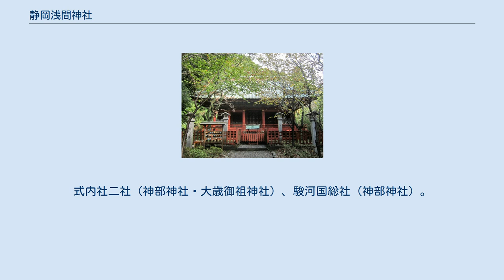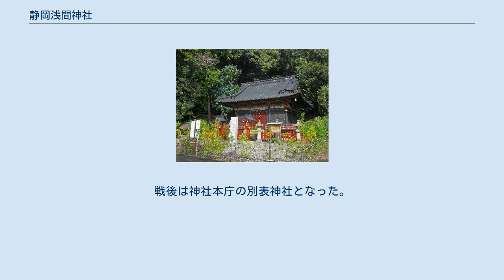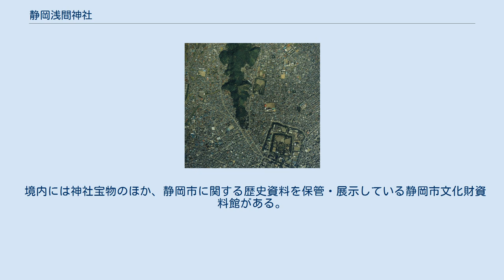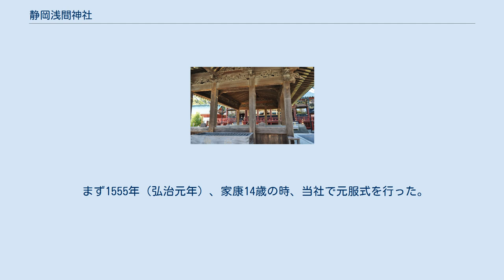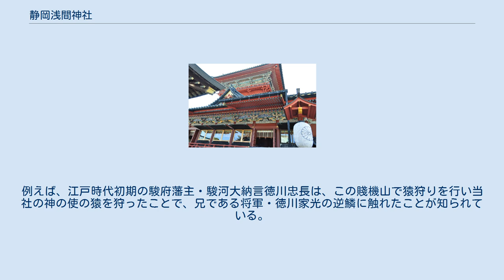静岡浅間神社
静岡浅間神社（しずおかせんげんじんじゃ）は、静岡県静岡市葵区にある神社。
通称「おせんげんさん」。
登記上の宗教法人名称は神部神社・淺間神社・大歳御祖神社。
 大歳御祖神社 静岡市街地に接する賎機山（しずはたやま）の麓に所在する。
 正式名称の通り、神部神社・浅間神社・大歳御祖神社の三社からなり、「静岡浅間神社」は総称。
三社はいずれも独立の神社として祭祀が行われている。
式内社二社（神部神社・大歳御祖神社）、駿河国総社（神部神社）。
三社合わせて旧社格は国幣小社で、現在は神社本庁の別表神社。
 以下の三社が鎮座する。
 三社は鎮座以来独立の神社として扱われ、江戸時代まではそれぞれ別の社家が奉仕してきた。
1888年（明治21年）、三社別々に国幣小社に昇格した。
戦後は神社本庁の別表神社となった。
現在は一つの法人格となっている。
 社殿は江戸時代後期を代表する漆塗極彩色が施された壮麗なもので、計26棟が国の重要文化財に指定されている。
この社殿群は1804年（文化元年）より60年の歳月と約10万両の巨費を投じて建造されたもので、信州諏訪の立川和四郎ほか門弟により彫刻された花鳥霊獣類は繊細を極めている。
特に、重層な大拝殿は高さ25メートルで木造神社建築としては、出雲大社本殿（約24メートル）より高く、まさに日本一の威容を誇る。
 境内には神社宝物のほか、静岡市に関する歴史資料を保管・展示している静岡市文化財資料館がある。
 賤機山の航空写真。
浅間神社は南端近くにある。
 国土交通省 国土地理院 地図・空中写真閲覧サービスの空中写真を基に作成 鎮座地の賤機山（しずはたやま）は、静岡の地名発祥の地として知られ、古代より神聖な神奈備山としてこの地方の人々の精神的支柱とされてきた。
6世紀のこの地方の豪族の墳墓であるとされている賤機山古墳（国の史跡）も、当社の境内にある。
また、静岡市内には秦氏の氏寺である建穂寺、秦久能建立と伝えられる久能寺など当社の別当寺とされる寺院があり、その秦氏の祖神を賤機山に祀ったのが当社の発祥であるともいわれている。
 当地に鎮座して以来、当社へは朝廷をはじめ、鎌倉将軍家、今川、武田、織田、豊臣、徳川など各氏の尊崇厚く、宝物の寄進、社領の安堵などの事績は枚挙にいとまがない。
ことに徳川家康は、幼少の頃今川氏の人質として当社の北方約1kmのところにある臨済寺に預けられていた頃から、生涯に渡って当社を篤く崇敬した。
 まず1555年（弘治元年）、家康14歳の時、当社で元服式を行った。
そして1582年（天正10年）、三河・遠江の戦国大名となっていた家康は、賤機山に築かれていた武田氏の城塞（賤機山城）を攻略するにあたり、無事攻略できたならば必ず壮麗な社殿を再建するとの誓いを立てた上で当社の社殿を焼き払い、駿河領有後に現在の規模と同程度の社殿を建造した。
さらに家康が大御所として駿府在城時の1607年（慶長12年）には、天下泰平・五穀豊穣を祈願して、稚児舞楽（現、静岡県指定無形民俗文化財・4月5日奉奏）を奉納した。
 以来当社は、徳川家康崇敬の神社として歴代将軍の祈願所となり、神職社僧の装束類も幕府から下行されるようになるなど徳川将軍家から手厚く庇護されるようになった。
例えば、江戸時代初期の駿府藩主・駿河大納言徳川忠長は、この賤機山で猿狩りを行い当社の神の使の猿を狩ったことで、兄である将軍・徳川家光の逆鱗に触れたことが知られている。
こうした経緯から、明治初年に至るまでの社領等の総石高は2313石にも及んでいた。
 麓山神社 八千戈神社 少彦名神社 昭和5年（1930年）、赤鳥居前「廿日会祭」 大正期の拝殿 （指定年月日）